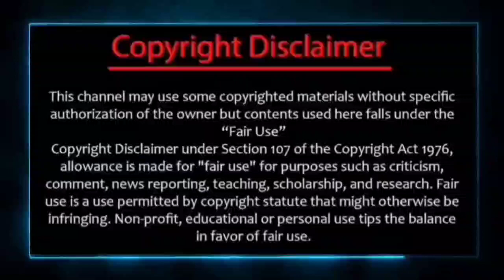PADAYAPPA FILM BY 25 YEARS SUPER STAR RAJINIKANTH | KS Ravikumar | Tamil Cinema News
WELCOME TO MY 💐 SMART CINEMA NEWS CHANNEL ஐ

✔keep loving❤️
✔keep support💪
✔keep sharing💖